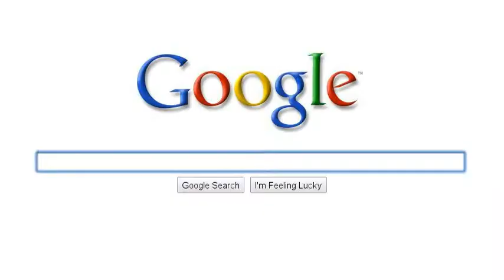No Name (Random Things)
AKA A Search Story of mine.